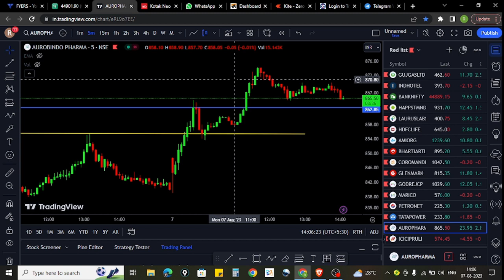Today's P/L || breakout trading